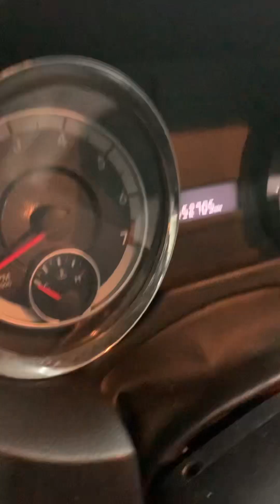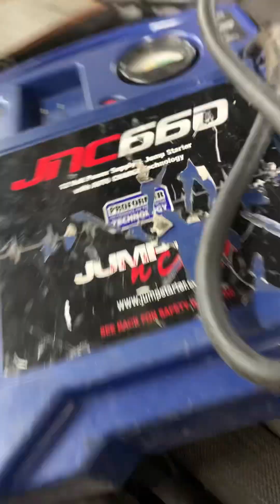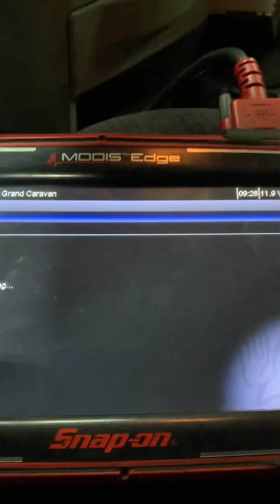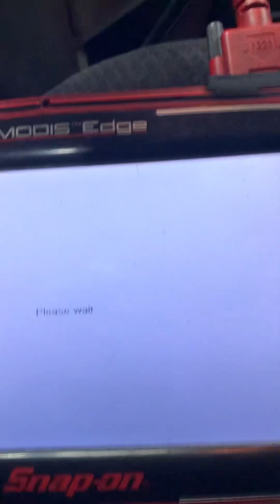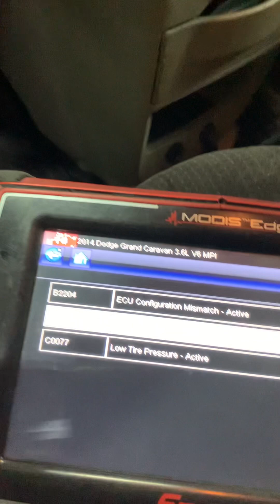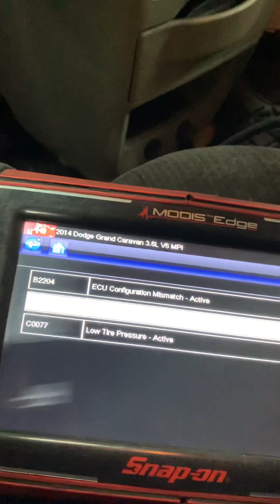2014 Dodge Grand Caravan 3.6 will not shut the engine off with key out of ignition switch